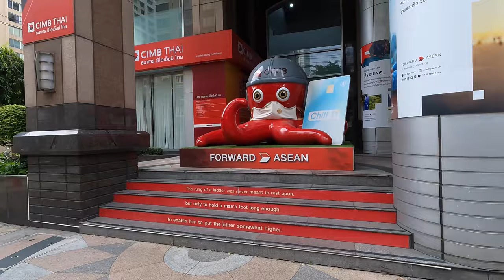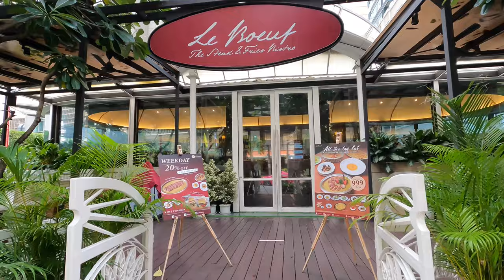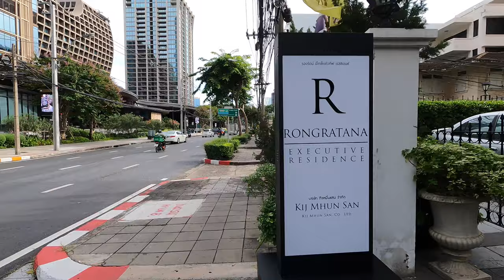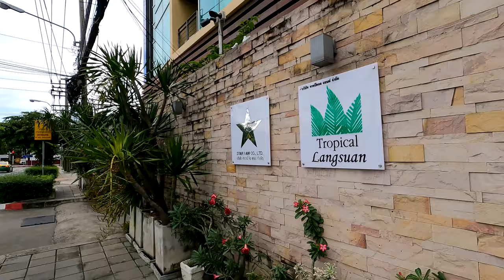[4K] Bangkok Walking Tour - City Walks at Langsuan Road, a Luxury Residential Areas | Thailand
This time, I walked on Langsuan Road, a luxury residential area in Bangkok.

Please enjoy the view of this place away from the hustle and bustle of Bangkok's city.

Lockdown has been eased in Bangkok since September 1, 2021. This video was shot during that period, and you can see the city of Bangkok, traffic, and people on today.

▷Filmed on: 17/SEP/2021(FRI)

▷Time Stamps:
0:00 Intro
0:30 Langsuan Rd (North to South)
13:18 Langsuan Rd (South to North)
16:10 📍 Velaa Sindhorn Village
25:07 Langsuan Rd (South to North)
35:25 Langsuan Rd (North to South)
39:22 Outro

If you like, please enjoy other contents from below.

📜Message
On this channel, it will show you the daily life and scenery of Bangkok through daily walking and cycling videos.

Currently, it is a difficult time to travel abroad, but I hope that you will enjoy these videos and become one of the opportunities for everyone to come to Bangkok, Thailand in the future.

I believe that our everyday life may be the entertainment of someone somewhere in the world. This channel will provide a little daily entertainment☺️